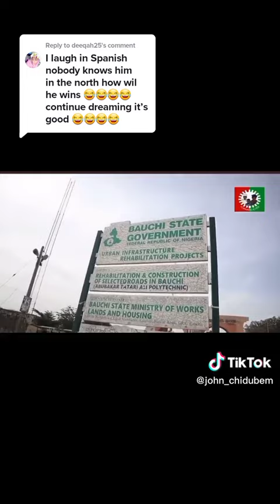On OBI-BABA we stand.